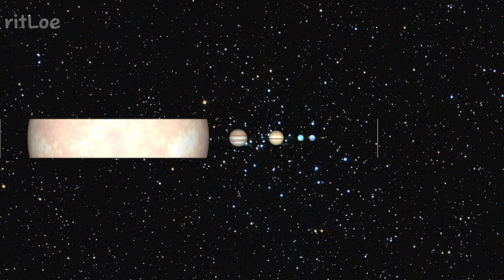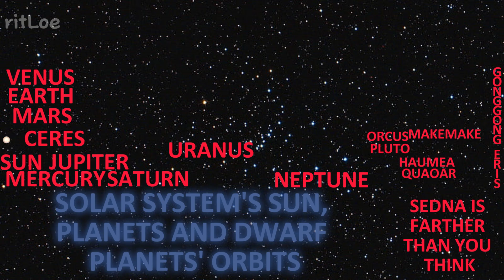SOLAR SYSTEM PLANETS AND DWARF PLANETS SIZE COMPARISON | Algodoo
Hello! This is a video about astronomy. These are dwarf planets, planets, and the Sun by size.
Smallest to Largest

Typographical errors: none

These planets, and dwarf planets are arranged by size, and let's see which one is the smallest and the largest.

Songs played:
Title: Infrared | Artist: Letter Box (No copyright)
Copy and Paste: Infrared - Letter Box (No copyright)

Why do we put these songs in the description? So that you can easily recognize what songs are played in the video. But if there seems to be a problem that songs are played but no pieces are in the description? It's because the song is unknown, or the song may be copied from a fake artist.